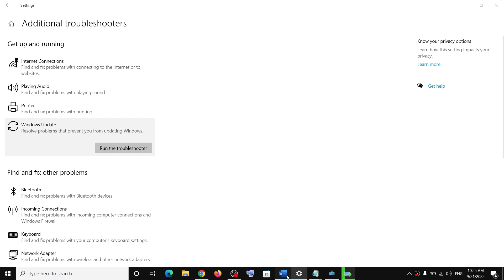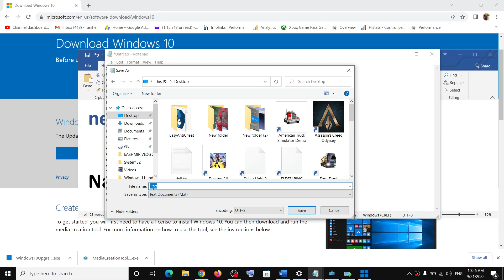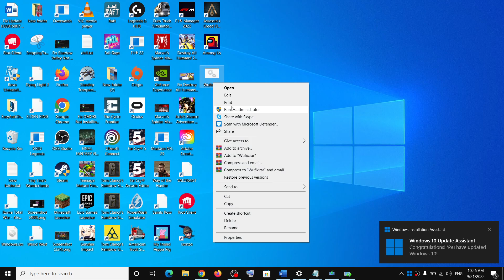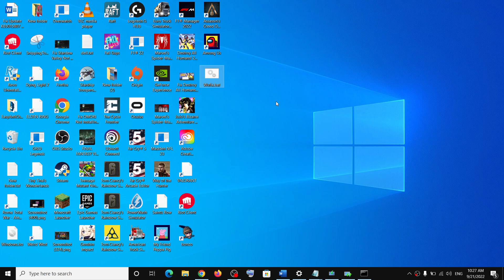Fix Update KB5017380/KB5017858 Not Installing On Windows 10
Fix Update KB5017380/KB5017858 Not Downloading/Installing On Windows 10,Fix Can't Update Windows 10 KB5017380/KB5017858 update, Fix Error when installing Update KB5017380/KB5017858 On Windows 10
Step 1) Run Update Troubleshooter
Step 2) Use Windows 10 Update Assistant

Right-click on the Wufix file and click Run as administrator